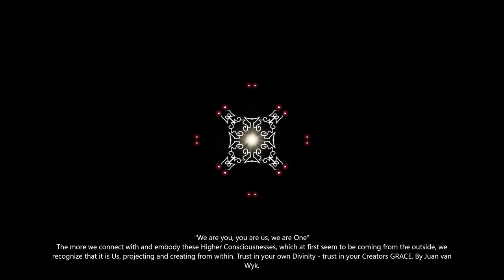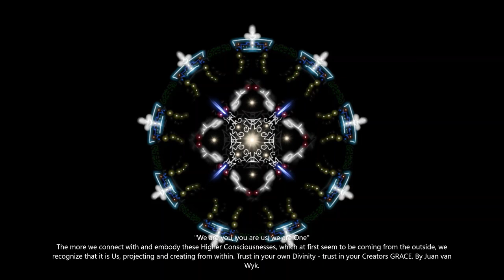Light Language To Reconnect with and Remember your Star Family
From my perspective, all these things are just stories we are telling ourselves. All of Creation is an illusion, merely a reflection of the only truth, which is Creator - that which is far beyond anything and everything. We still get to enjoy the game, though🌌👽❤☀️😁

I am a channel for Creator Consciousness to assist humanity in remembering and once again embodying its true Authentic Core Nature.
The frequencies I share here are Divine and Angelic, assisting with healing, awakening, ascension and journeying with Love.

The Mandalas act as Consciousness seeds, altering the consciousness within to alter the reality without.
Simply stick the stickers on your water bottle, walls or anywhere you intend, and they will start working with your energy to bring your desired results to fruition.